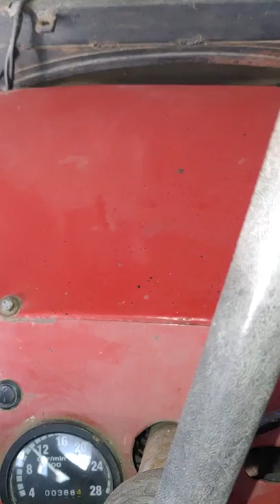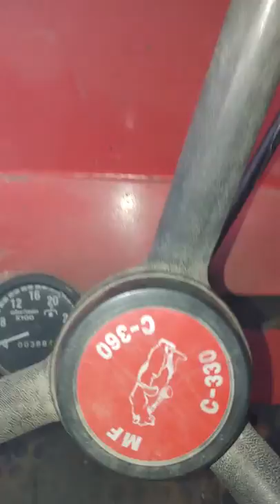Odpalanie ursusa c360. #100